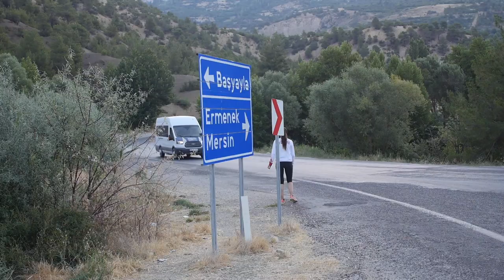MİLLİ ATLET DERYA ATEŞLİ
KOŞ DERYA KOŞ